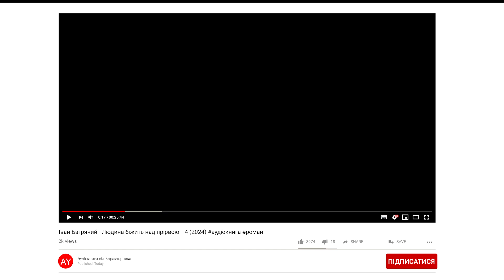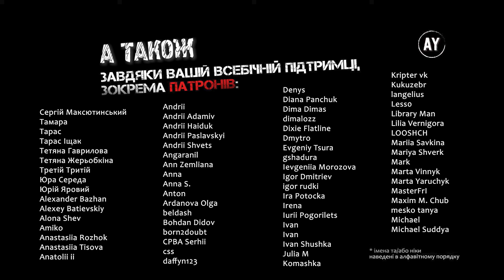Іван Багряний - Людина біжить над прірвою 🔶04🔶 (2024)